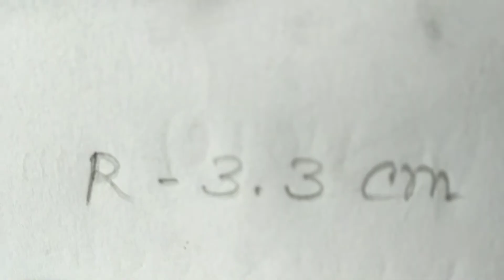How to make a donut 🍩//easy paper donut craft//paper craft idea.